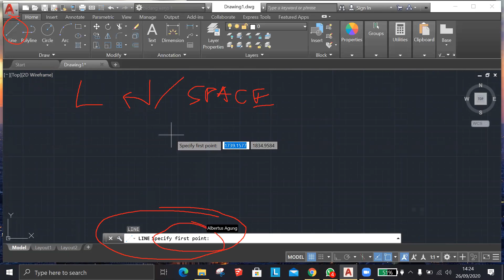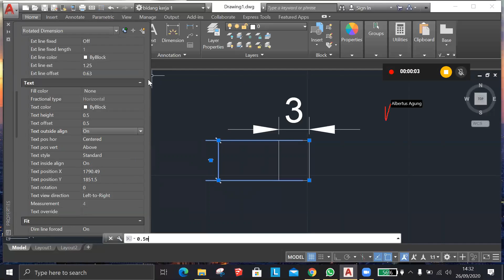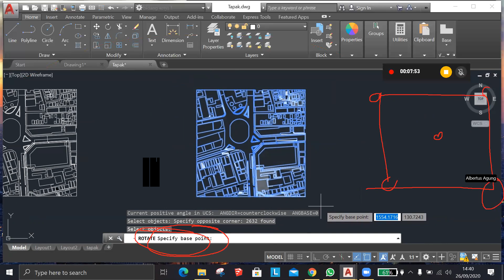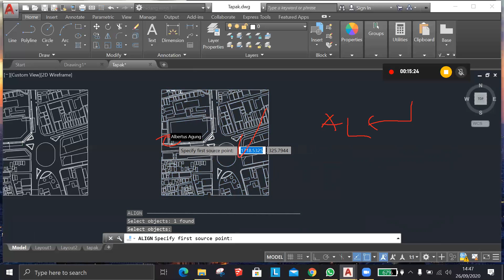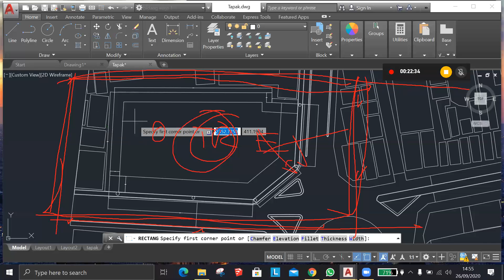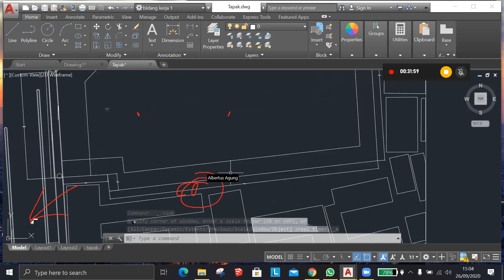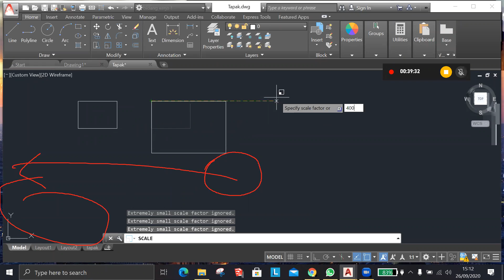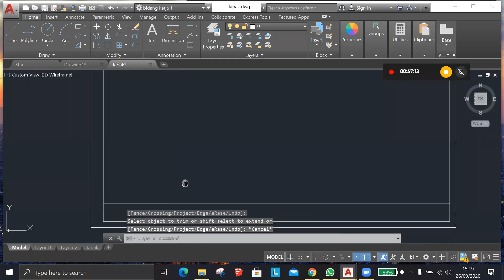Les CAD 2020 09 26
Line Rectangle Dimline Copy Block Rotate Align Trim